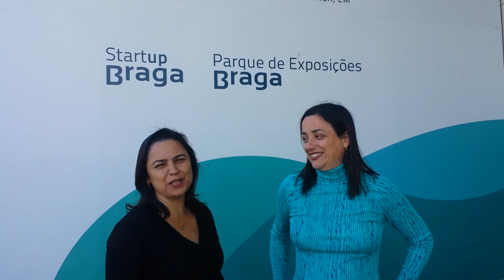Festa de Natal: Escolas de São Victor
Festa de Natal de 2016 dedicada às crianças das Escolas Básicas e Jardins de Infância da freguesia de São Victor em Braga, Portugal.